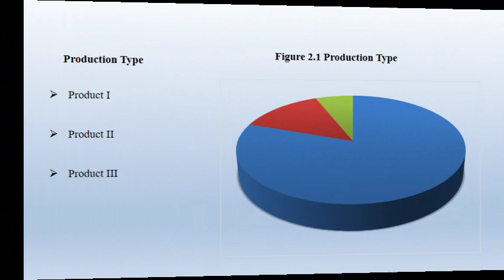Commercial Floor Scrubber Market Report 2018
Commercial Floor Scrubber Market Research Report, identifies new revenue opportunity in Commercial Floor Scrubber industry. The report aims at estimating the market size and future growth of the pressure control equipment based on offering, process, application, vertical, and region.